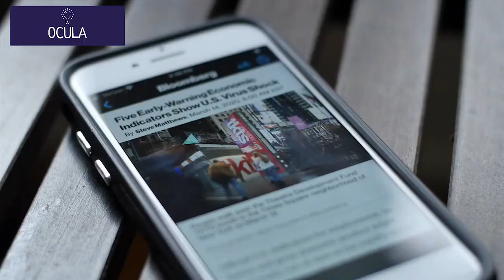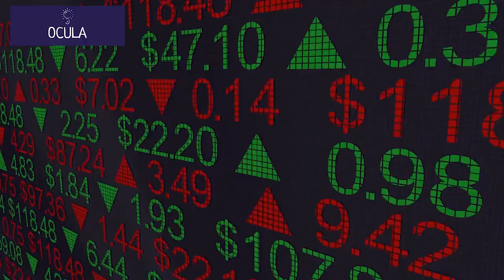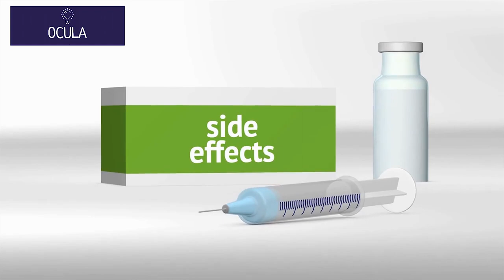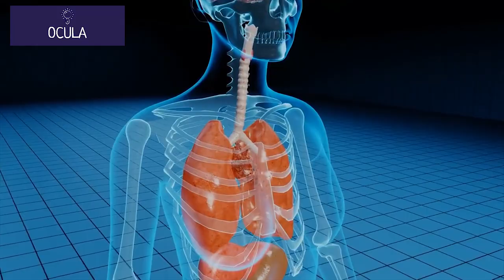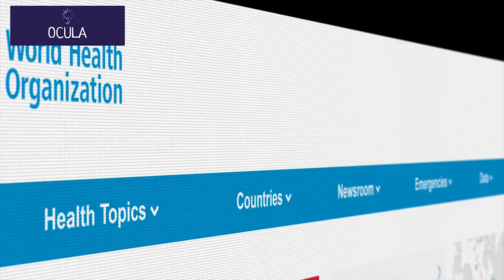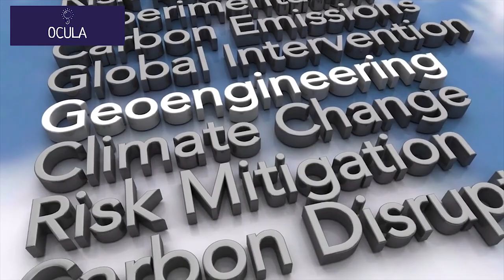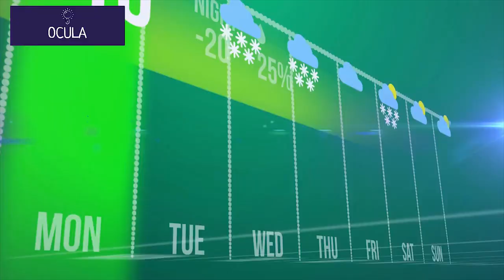The Inconvenient Truth: Exploring the Impact and Urgency of Climate Change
Climate change refers to long-term changes in the Earth's climate, including increases in temperature, sea level rise, and changes in precipitation patterns. These changes are primarily caused by human activities, such as burning fossil fuels, deforestation, and industrial processes. Climate change has serious implications for the planet, including more frequent and severe natural disasters, displacement of populations, and negative impacts on food and water resources. Addressing climate change requires a collective effort to reduce greenhouse gas emissions and transition to sustainable practices.